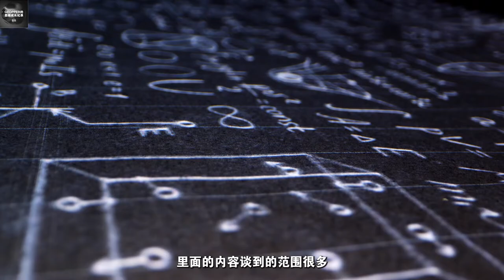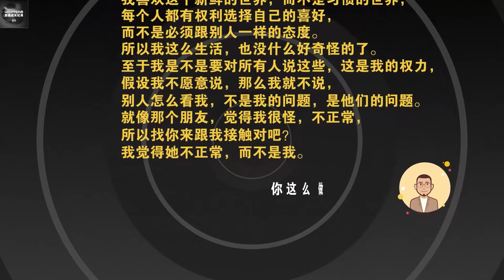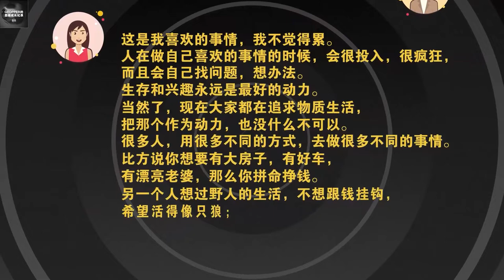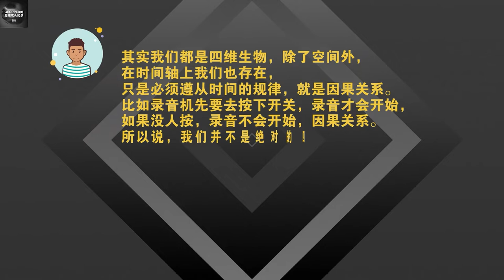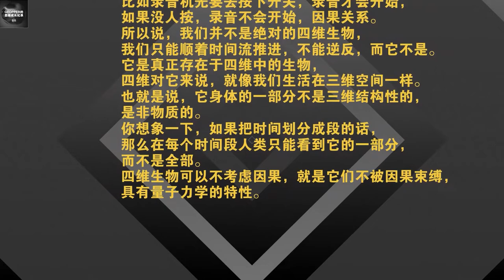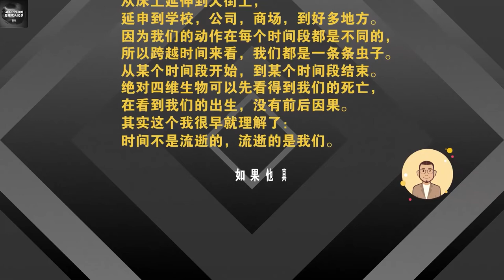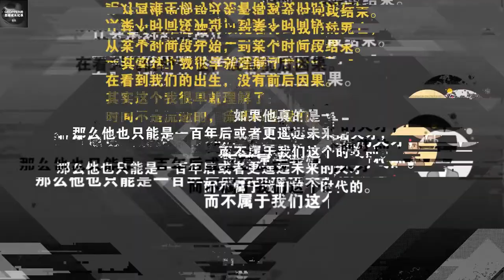天才与疯子是怎么思考的-上集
天才在左，疯子在右这本书
是出自于高铭,一位来自中国的畅销作家，
他在2004年纯粹出于好奇，开始接触精神病人，也不抱什么研究的心态。
从一个正常人的角度窥探精神病人的非正常世界。
4年里他密集接触了一百多名精神病人，把大多数空闲时间都搭在这上面。
成就了这本天才在左，疯子在右的著作。
这本书是探讨人们口中所谓的疯子的思想，看法和态度。
里面的内容谈到的范围很多，包括物理学，量子力学，UFO，世界观，思想，哲学，梦境，还有很多很新奇的事物和章节。

00:00 介绍
01:09 艾伦.图灵
02:05 角度问题
09:32 四维虫子
15:03 结尾